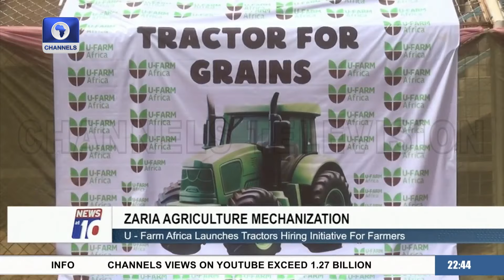U-Farm Africa Launches Tractors Hiring Service In Kaduna